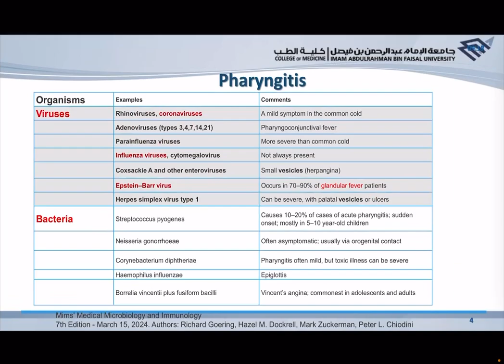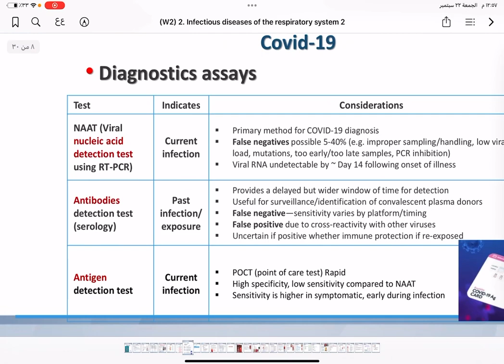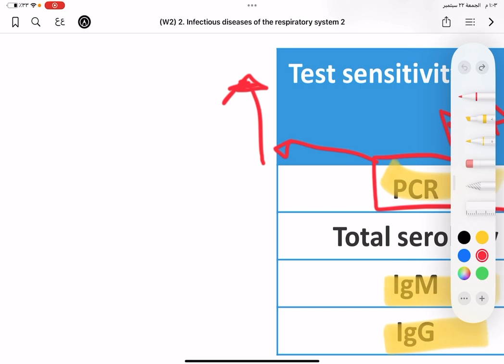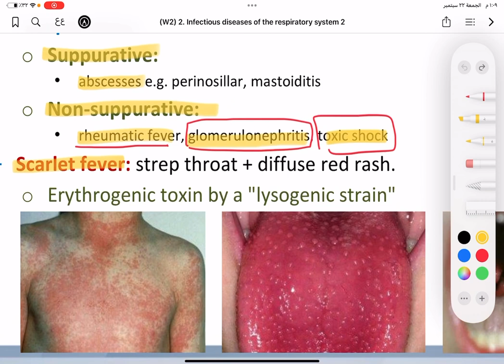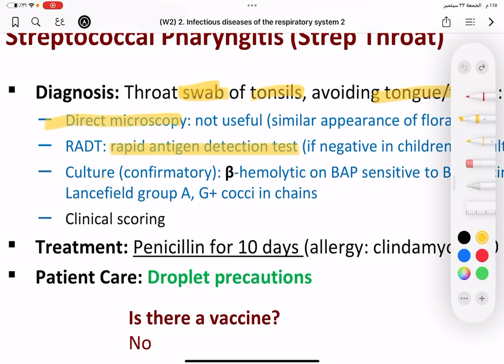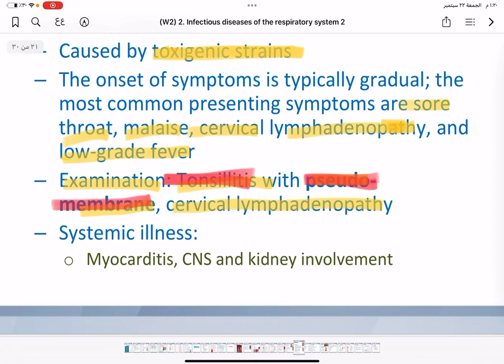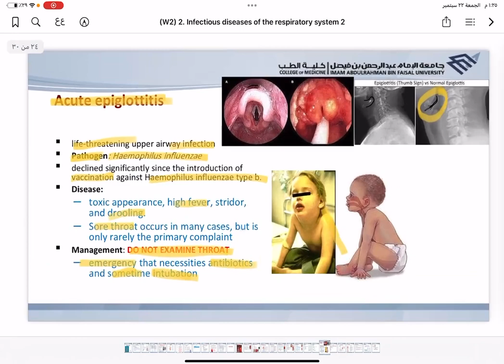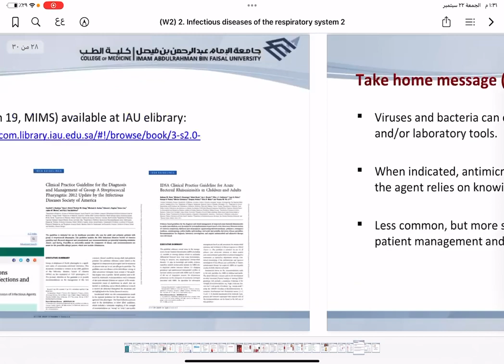Upper Respiratory Tract Infections-2